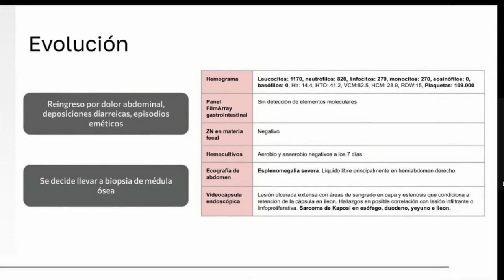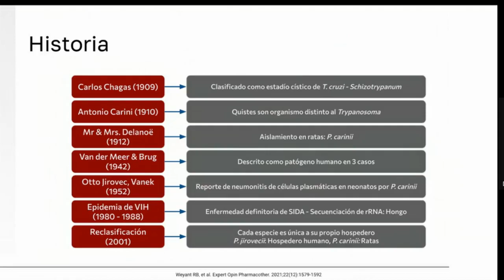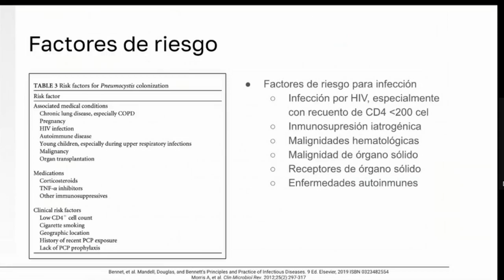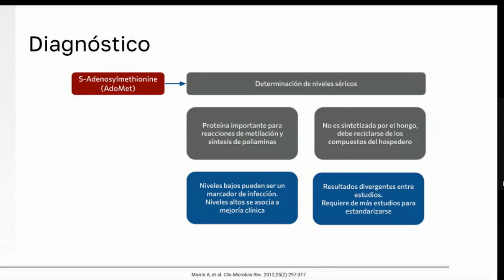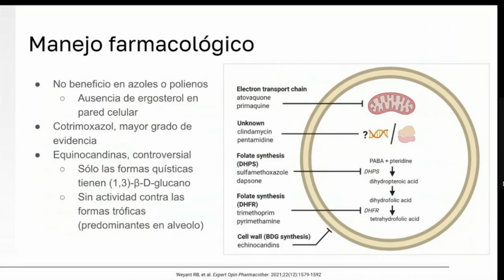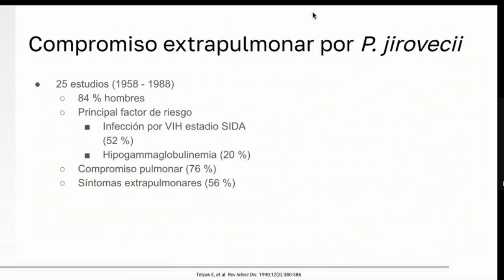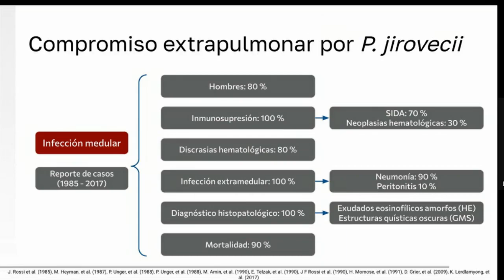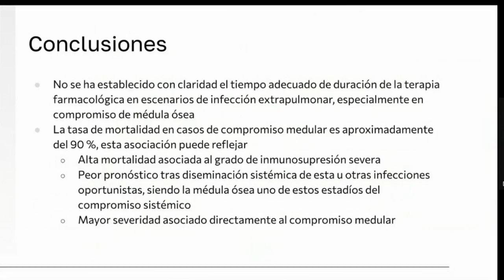Infección pulmonar y extrapulmonar por Pneumocystis jirovecii -posgrado Infectología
Presentacion del caso clinico N° 7 correspondiente a la sesión de discusion realizada el dia 22 de marzo de 2024 de la especialidad de infectología de la facultad de medicina de la Universidad Nacional de  Colombia (UNAL)